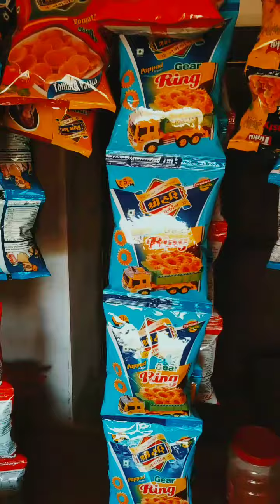राजस्थान वाले कुरकुरे